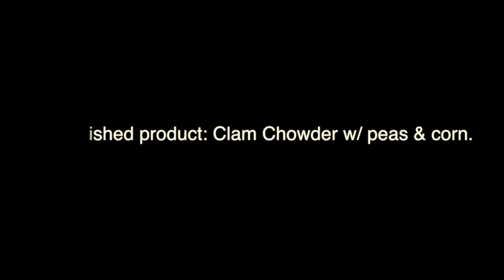Outdoor Survival: Open a Can Without a Can Opener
No can opener? No problem. Grab a rock/boulder/stone and use the friction to scrape the aluminum until the top can be opened.

Artist: The XX
Song: Intro